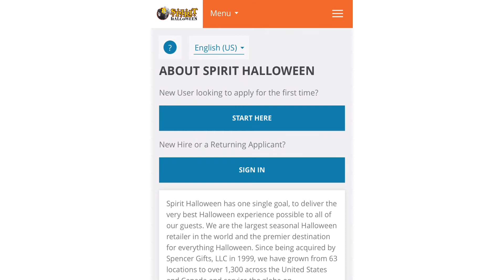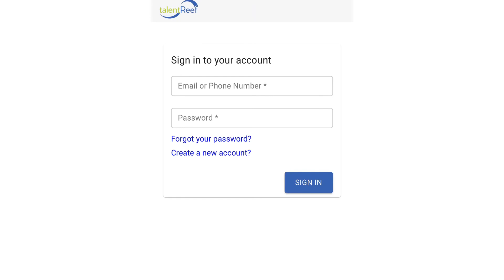Spirit Halloween 2021 Is Now Hiring!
Hello. Today we are going to be talking about spirit Halloween 2021 applications and how to go on the website. I can’t work for spirit this year sadly but I hope some of you guys are able to.